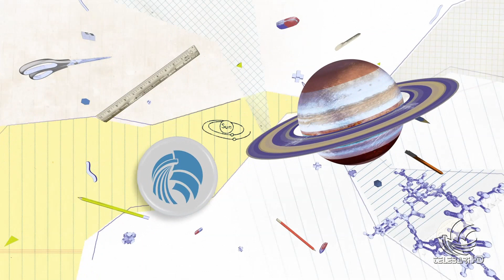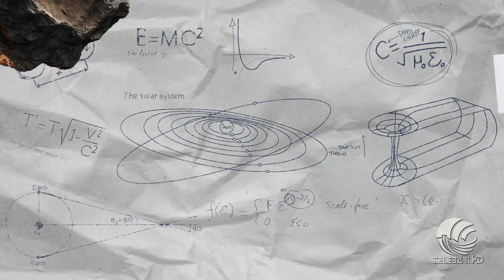Così t'impari 29 12 23